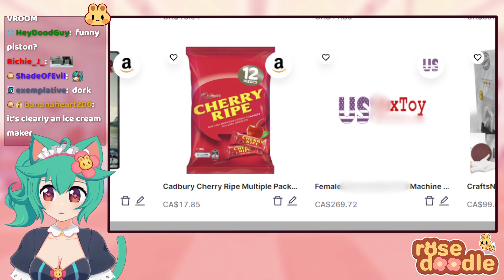horizontal jackhammer / "we have a dude at snuff's server that got one OMEGALUL" -victortavares00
Full Details:
Title:🌸「 ⭐ !EVENT: OVERTHRONE - I AM THE APRIL FOOL  - BULLY ME WITH HORRID THINGS FROM MY WISHLIST😭 !overthrone ⭐」beepu beepu! ✨

*:･ﾟ✧ﾟ･: *
*:･ﾟ✧ﾟ･: *